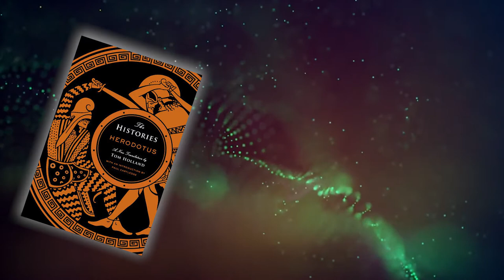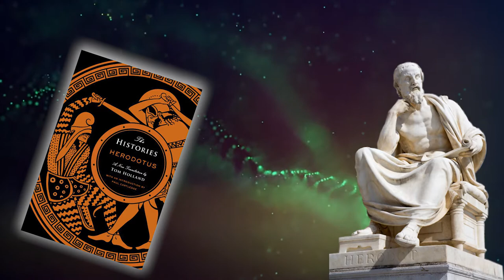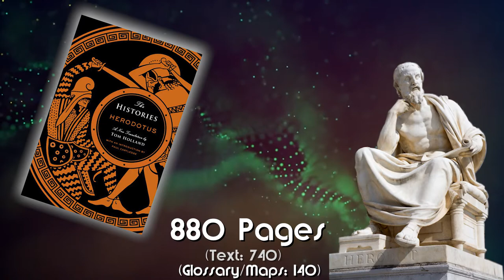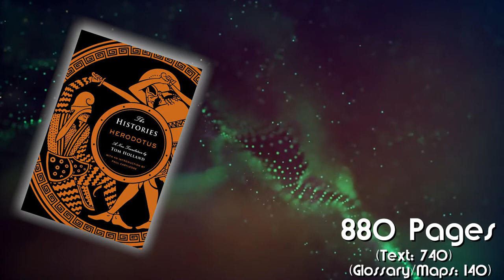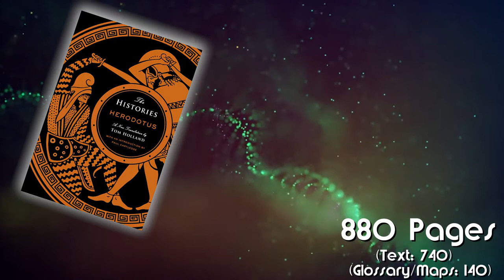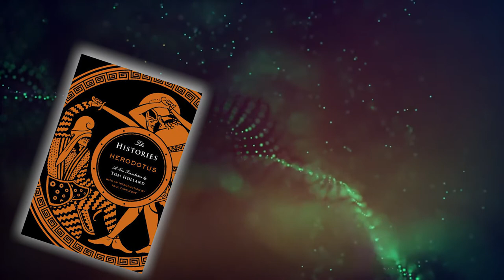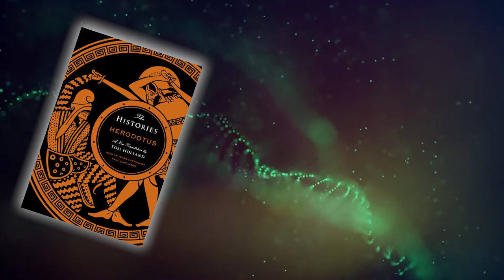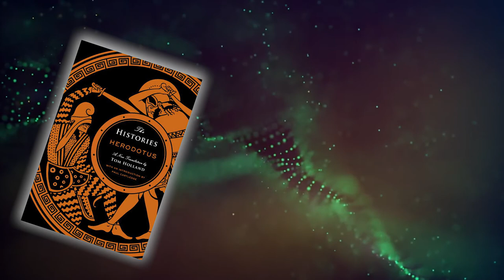The Histories | From The Stacks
Herodotus's "The Histories" is often considered the founding work of Western History & Herodotus the "Father" of the Field. Despite its often questionable tales, the book is one of the earliest extensive records of Greek history. And the major source for information on the Greco-Persia wars.

In this bonus video, I thought it would be interesting to talk about it for a bit. Since all of history, no matter how silly, is indebted to Herodotus. Thus, it is a good book to start out on for such a series on this Channel.

(Don't expect much from this video. It is short and simple.)
Density & Time — "Water Lilles" (00:00-00:17)
Richard Wagner — "Das Rheingold, WWV 86A - Prelude and Entrance of the Gods into Valhalla", preformed by United States Marie Band (00:17-08:23)
Frédéric Chopin —  "Nocturne in C minor, Op. 48 no. 1", preformed by Luke Faulkner (08:23-09:00)
Credit:
- Herodotus. The Histories. Edited by Paul Cartledge. Translated by Tom Holland, Penguin Books, 2015.
- Background of Thumbnail taken from takmaj's free WaterColor backgrounds on DeviantArt